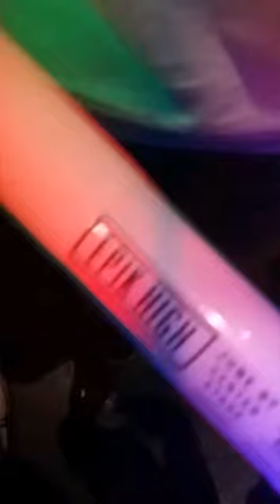Epik High Atlanta 2015 - Fancam Compilation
A compilation of the fancams from my twitter of Epik High's show at Center Stage in Atlanta